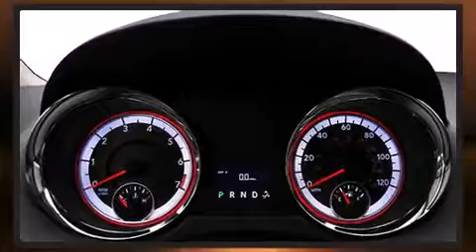2014 Dodge Grand Caravan SXT Stow N Go SXT Stow N Go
D��couvrez la Dodge Grand Caravan 2014. Le raffinement de son moteur 6 cylindres procure une grande douceur aux passages des vitesses, vous b��n��ficierez aussi d'une exp��rience de conduite confortable et pr��visible. Parmi les principales caract��ristiques on retrouve des vitres �� commande ��lectrique, des phares �� extinction temporis��e, l'ouverture automatique de la glace du conducteur, un compte-tours, un ordinateur de bord, un afficheur de la temp��rature ext��rieure, colonne de direction t��lescopique, et le t��l��d��verrouillage. L'habitacle propose de nombreuses solutions de rangement qui sont le reflet d'un souci ��lev�� du d��tail. Les passagers de la troisi��me rang��e appr��cieront de pouvoir incliner leur si��ge de fa��on �� maximiser leur confort. Dodge a mis la s��curit�� des occupants au coeur de ses pr��occupations avec les ��quipements suivants: rideaux gonflables pour prot��ger la t��te, coussins gonflables lat��raux �� l'avant, syst��me antipatinage, appuis-t��te avant anti-coup de fouet, un avertisseur d'urgence, et freins �� disque aux 4 roues avec antiblocage. Le dispositif d'assistance au freinage applique une pression suppl��mentaire sur les freins lorsqu'il d��tecte une situation d'urgence. Voici un v��hicule d'occasion certifi�� qui a pass�� haut la main le rigoureux processus de certification de Dodge, qui comprend une inspection rigoureuse en 125 points! Nous avons le v��hicule que vous cherchez, au prix qui respecte votre budget. N'h��sitez pas �� nous appeler.